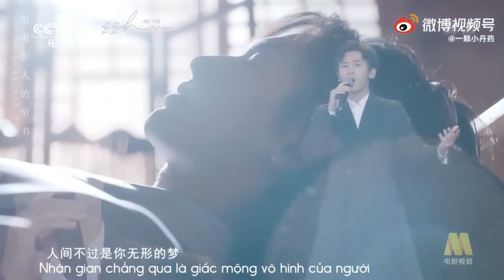[VIETSUB] Thư Tình Gửi Người Làm Phim (给电影人的情书) -Trình bày Trương Triết Hạn